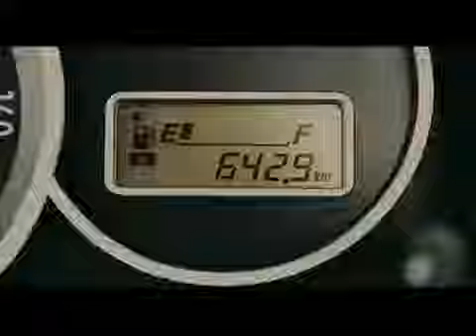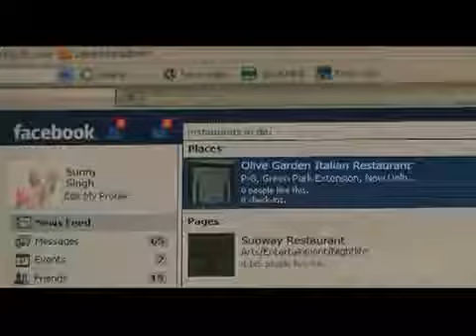Abhishek Sethiya Maruti Suzuki Alto K10 Ad (60 seconds Version)